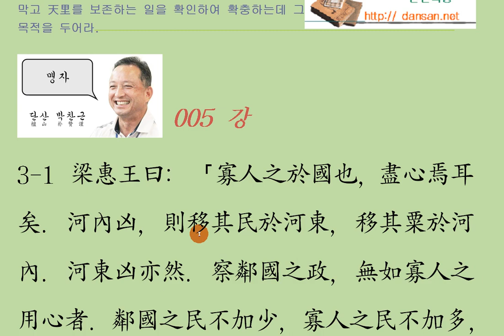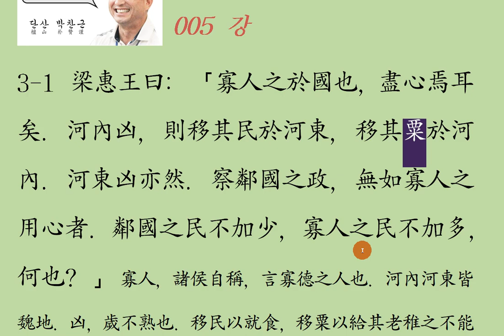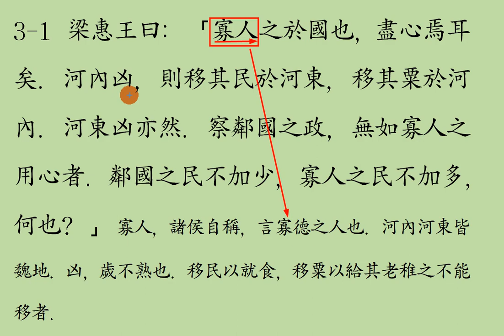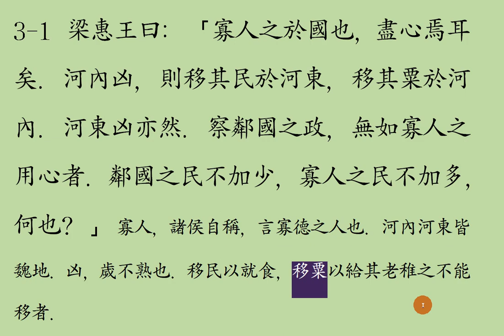맹자강독 :007 양혜왕 상 3_1 梁惠王曰: ｢寡人之於國也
[작은 은혜로 큰 은혜라 여기지 말라!